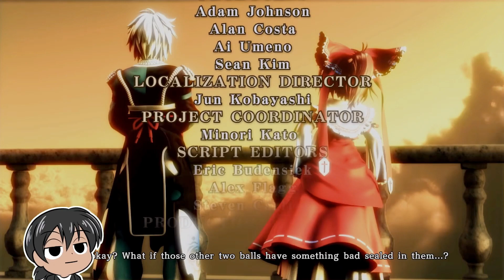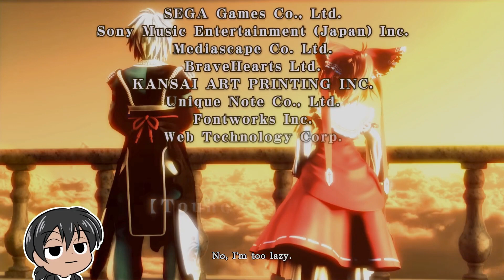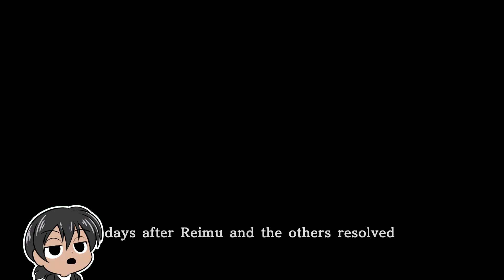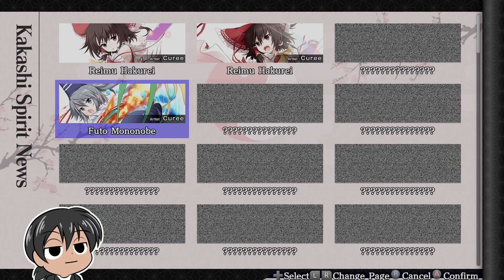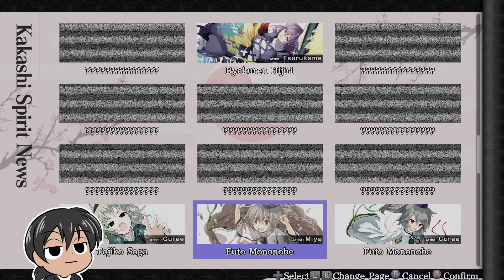Touhou Gensou Wonderer Part 9 Buy Now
Ok now We do the final battle for real this time. kinda, sorta, maybe. I don't know perhaps.